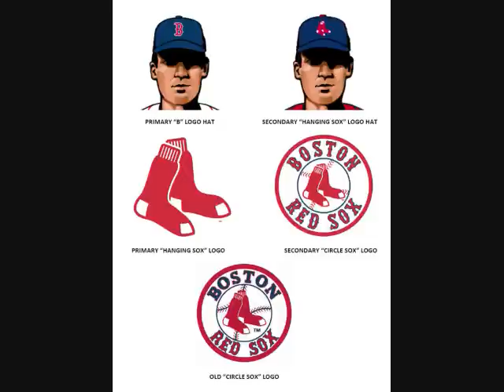2009 New Boston Red Sox Logo & New Jerseys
Short video about them